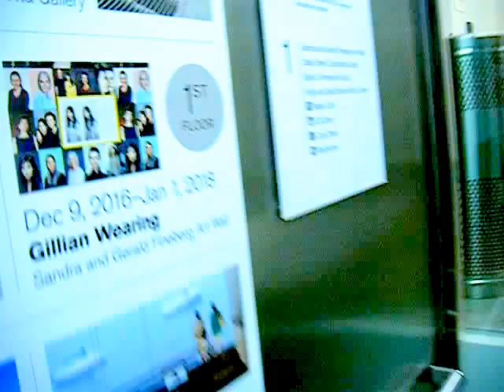living in Phillip Glass Houses. The Elevator at ICA. Very Modern ART! Gillian Wearing.